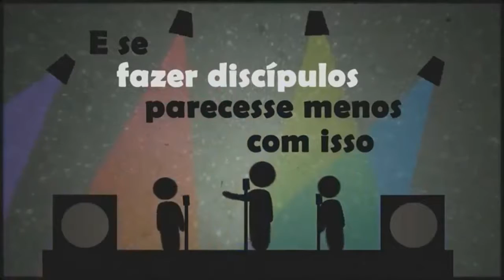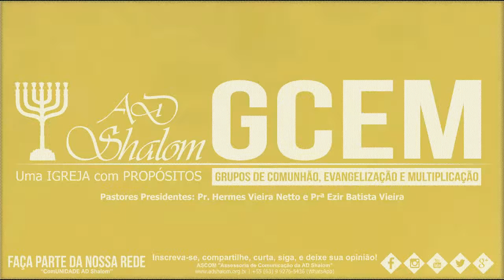GCEM "Grupos de Comunhão, Evangelização e Multiplicação"